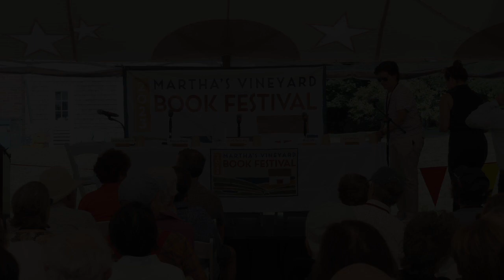August 5, 2023 - AI and the Future of Writing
Featuring Geraldine Brooks, Rebecca Makkai, Ben Smith, Jacob Weisberg

Moderated by Kara Swisher, host of On with Kara Swisher, co-host of The Pivot podcast, editor-at-large New York Magazine